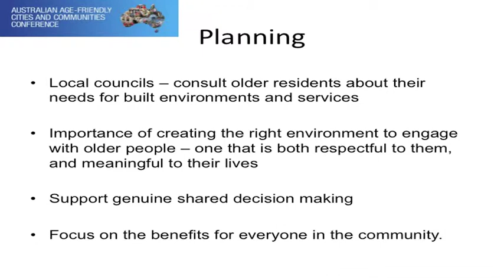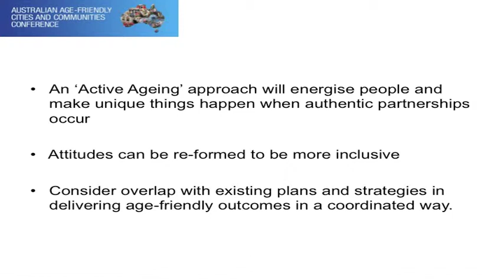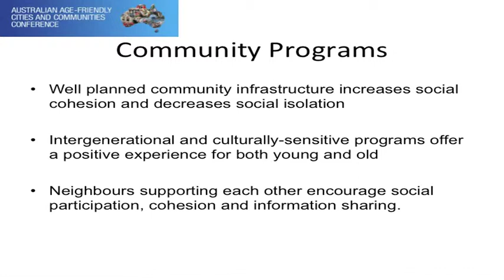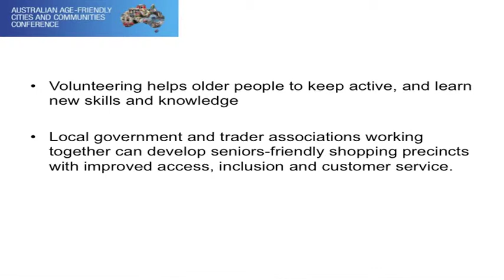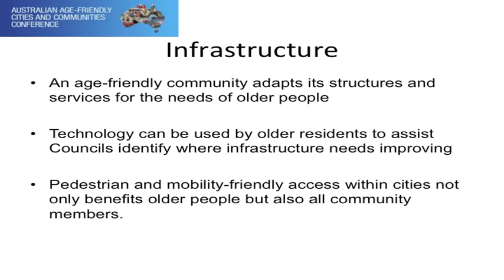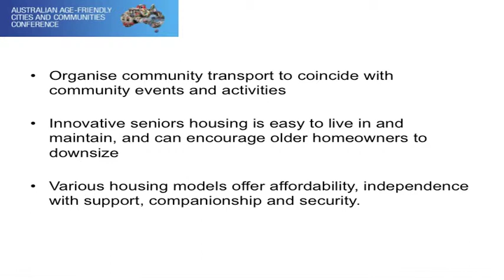Alan Hodges -- MC's Summation -- Australian Age-friendly Cities and Communities Conference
The MC's summation.